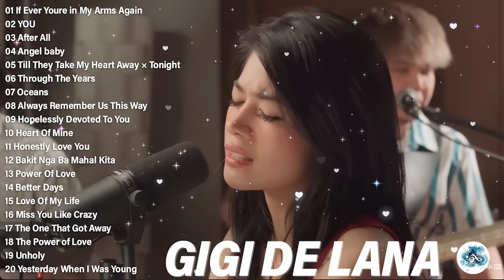If Ever You're in My Arms Again, After All, You | Top Songs Cover | Gigi De Lana OPM Ibig Kanta️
Thank you for choosing my music. I hope you all enjoy listening!